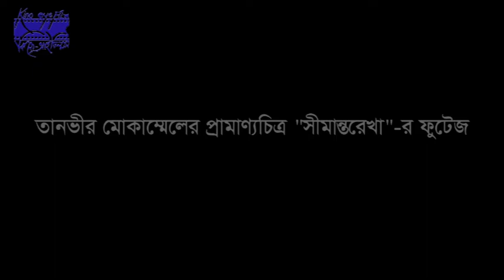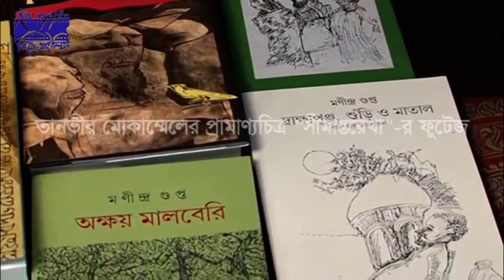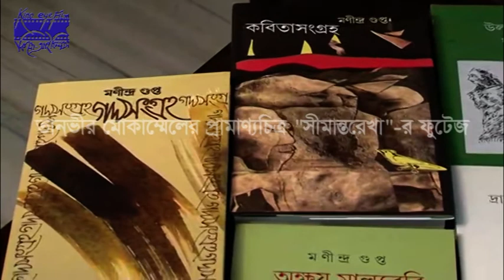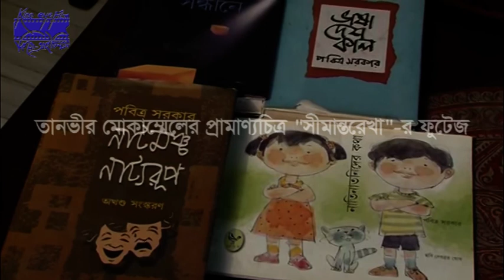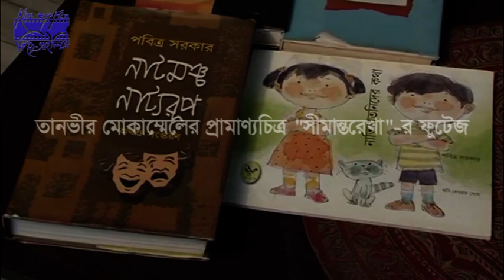In Tanvir Mokammel’s Partition documentary “Seemantorekha” interview of Pabitra Sarkar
In this video of Tanvir Mokammel’s Partition documentary “Seemantorekha” Pabitra Sarkar an East Bengal refugee, narrates his experience